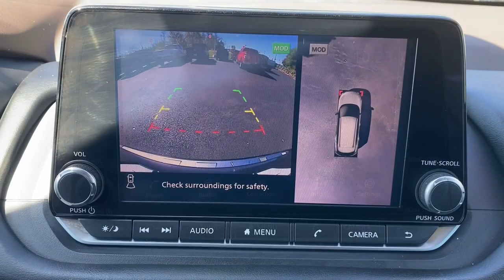2021 Nissan Rogue Wappingers Falls, Poughkeepsie, Fishkill, Hopewell, Newburg, NY PU1309T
Gun Metallic Used 2021 Nissan Rogue SV available in Wappingers Falls, New York at Poughkeepsie Nissan. Servicing the Poughkeepsie, Fishkill, Hopewell, Newburg, NY area.

Poughkeepsie Nissan
1445 Route 9

STOP!. STOP!. STOP Falling for the BS games the other dealers play. We have no surprise charges that means NO CERTIFICATION FEES NO DESTINATION CHARGES NO RECONDITIONING FEES!!!..THE PRICE THAT YOU SEE IS THE PRICE THAT YOU PAY JUST ADD sales tax dmv charges and our standard $175 dealer doc fee... ** NISSAN CERTIFIED 84 MONTH / 100 K MILE POWERTRAIN WARRANTY ** Bluetooth Hands-Free Rear view Camera.brbrNissan Certified Details:brbr * Warranty Deductible: $100br * 167 Point Inspectionbr * Vehicle Historybr * Plus 1 Year Pre-Paid Maintenance Included.br * Transferable Warrantybr * Limited Warranty: 84 Month/100000 Mile (whichever comes first) from original in-service datebr * Roadside Assistancebrbrbr2021 Nissan Rogue SV Recent Arrival! Gun Metallic